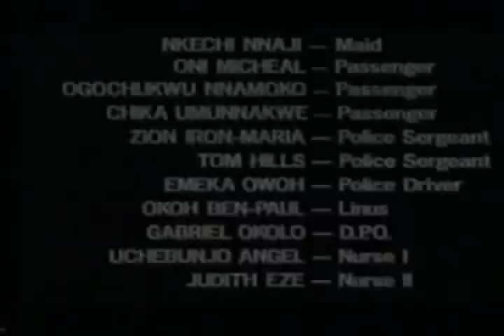Ramsey Noah's master forgives him & daughter..(price of love2 8)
Nollywood love movie

African movie